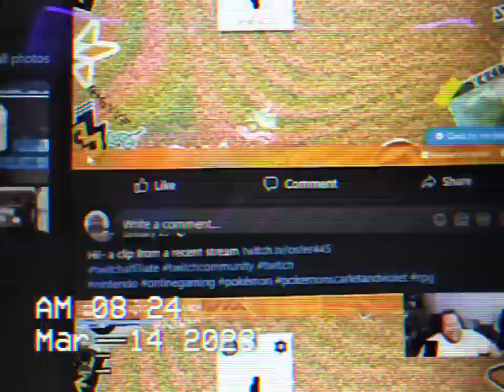TWITCH IN CRESTLINE CA